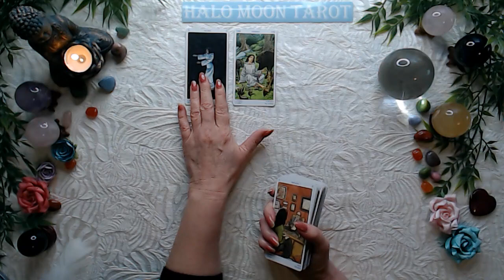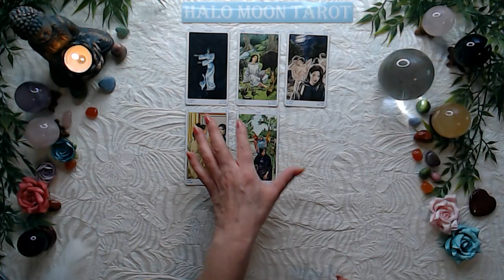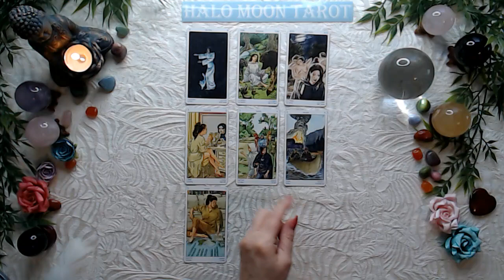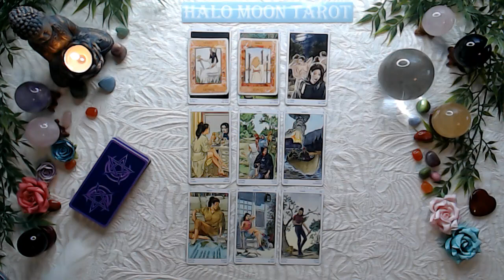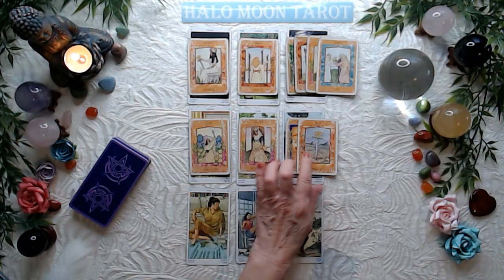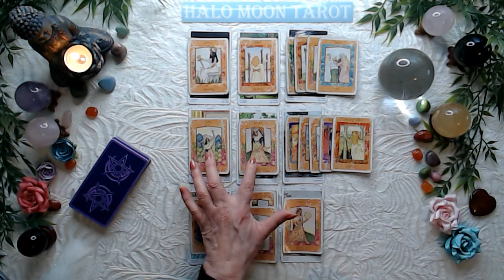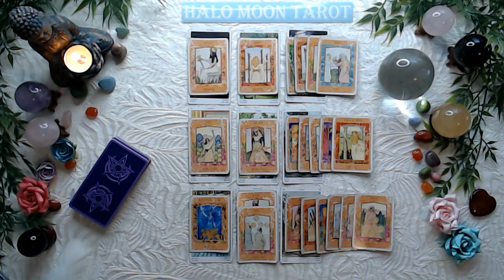GEMINI - YOUR MONEY AND CAREER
***PRIVATE READINGS***
I'm not offering private readings at this time.  I do not offer them on Instagram. There is a person who is posing as me they are halo.moontarot. I will never offering readings anywhere but from here.